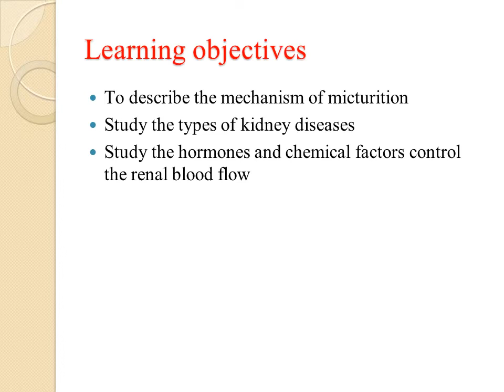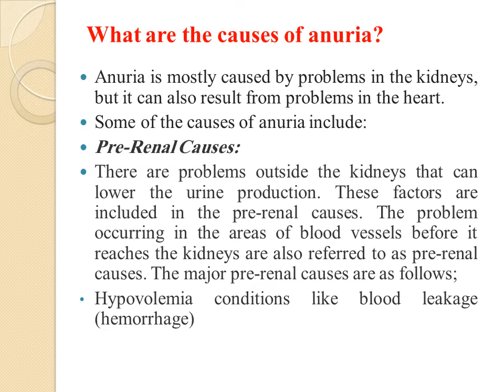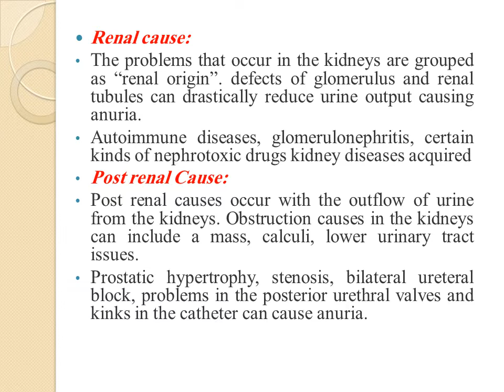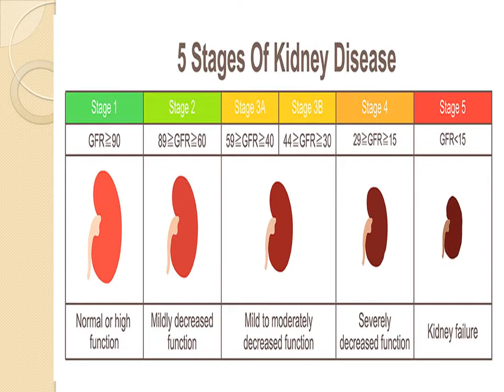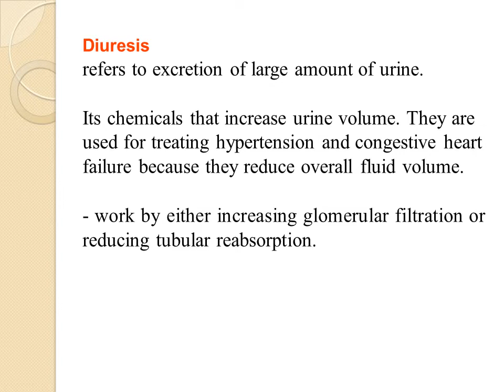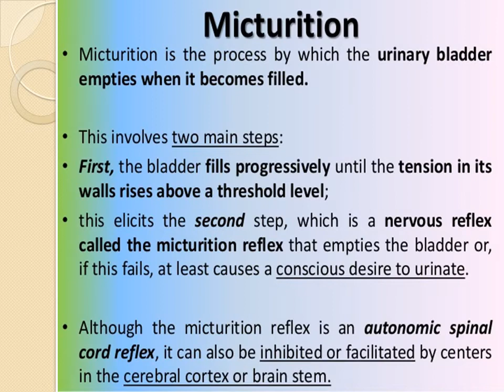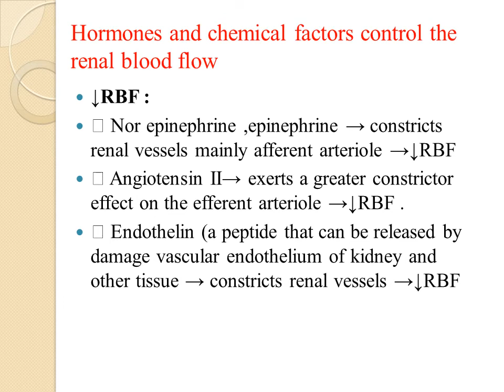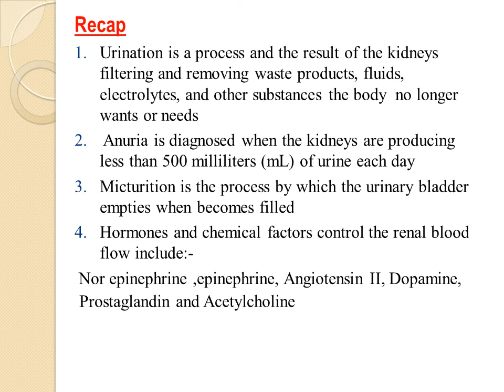Physiology / theoretical lec 5 physiology of renal physiology / DR.MUSTAFA